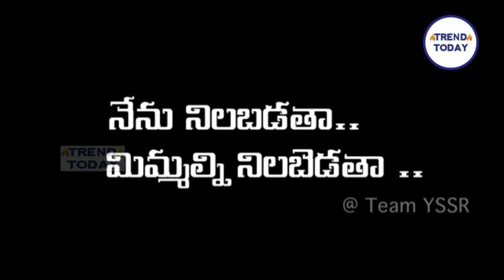వైఎస్సార్_టిపి; టీమ్ షర్మిల; తెలంగాణలో నేను ఉన్న ప్రోమో || దుమ్ములేపుతున్న ప్రోమో